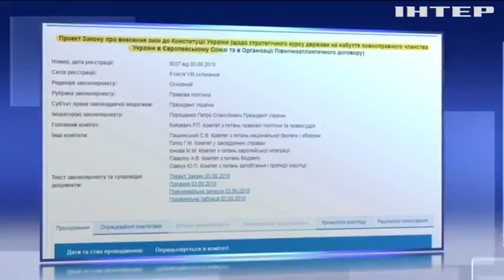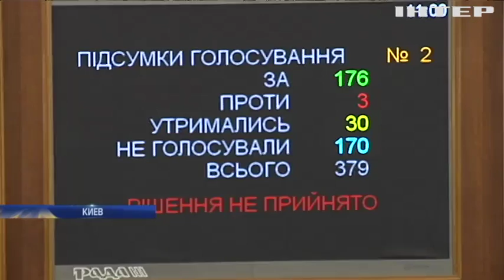Поправки в Конституцию, курс на евроинтеграцию: в Верховной Раде стартовал новый политический сезон